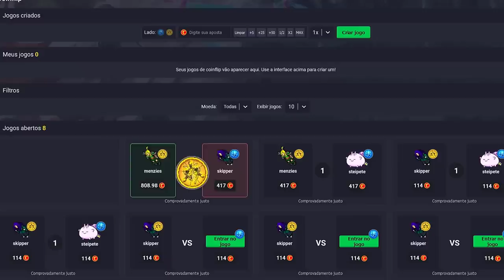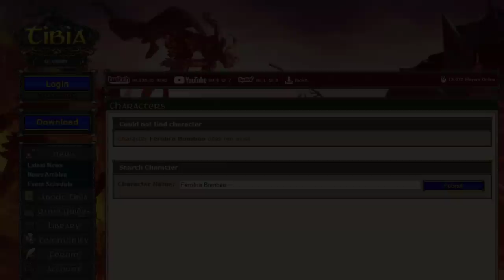ED LVL 1000+ DELETED BY CIPSOFT, DUKOTH SOLOU PLAYER, VENDENDO HAT FOR 46K TC & 37K TC